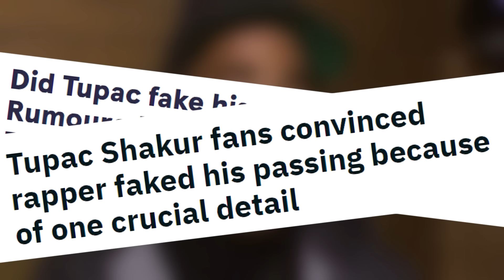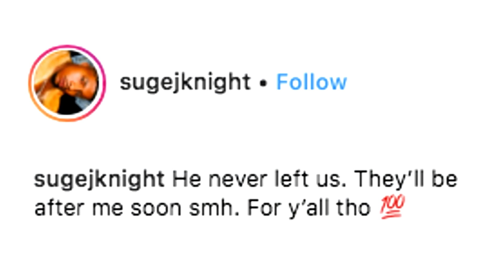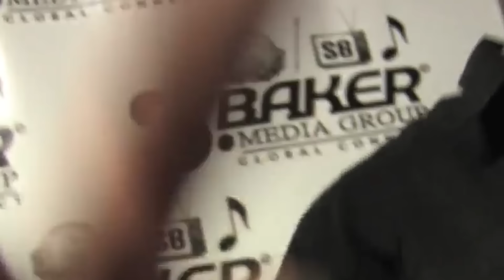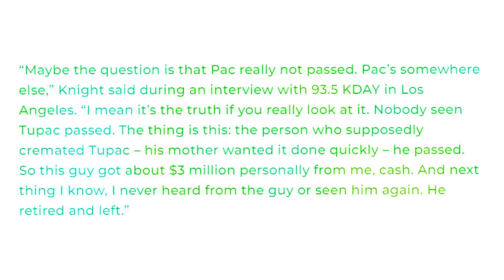Rappers Reveal Tupac Shakur IS ALIVE IN 2023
This is rappers talking about Tupac Shakur answering the question of "Is Tupac Shakur alive?". Tupac also known as 2Pac is alive theories started when a Suge Knight interview would reveal that Tupac is alive in 2023. Suge Knight mentioned how Tupac is in Cuba hiding! Tupac lyrics in his songs "Hit Em Up" and "Changes" On the All Eyez On Me album would validate those claims. How Tupac Shakur passed away is a mystery as rappers talk about Tupac revealing the truth. With rappers reacting to Tupac Shakur we learned is Tupac alive, How 2Pac faked his passing and evidence that Tupac's alive.

Rappers React To NBA YoungBoy (Nevada, Untouchable & Lil Top)

This video is RAPPERS REVEAL TUPAC SHAKUR IS ALIVE IN 2023 as Suge Knight shared unbelievable evidence that proves Tupac is alive...! From changes tupac, tupac changes, tupac dear mama, tupac ambitionz az a ridah and 2pac dear mama lyrics would create a puzzel. As those are rap songs which made rappers react and rappers speaking. A rap song typically mentions lyrics involving details about the rapper. a new rap song hints towards a new rap album, rap beat or rap music release. The rapper tries to become the best rapper with each song making many guess the rapper on rap playlists. From rappers react to best rappers in 2023 the industry saw many new rappers, drill rappers, female rappers that have all become top rappers. Similar to rap is Hip-Hop, Hip Hop lyrics tend to be the same as rap lyrics. Rap HipHop can contain lofi songs but usually a hiphop song comes with a famous hiphop dance. Now that you're rap educated this video is a rappers delight!